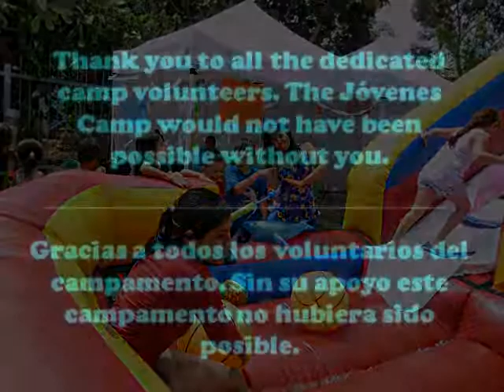¡Jóvenes! Summer Camp 2013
On August 2, 2013, the Jovenes! Program at the Sherman Heights Community Center concluded its 2013 Summer Camp. This video is a snapshot of some of the things the campers learned, the fun they had, and the friendships they made. Thank you to the camp staff, volunteers, parents, and campers for another great year.